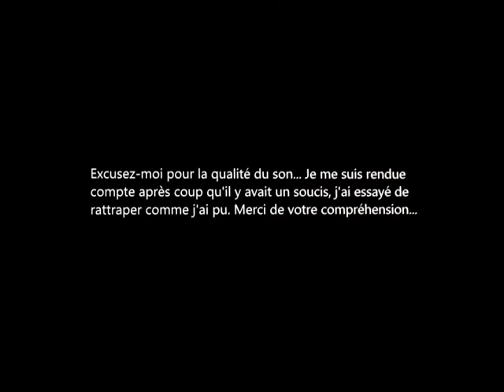FFXIV - Les feux de la mort 2021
Voici une petite vidéo pour vous présenter l'event des feux de la mort. J'espère que ça vous plaira malgré mon problème technique...

A bientôt !